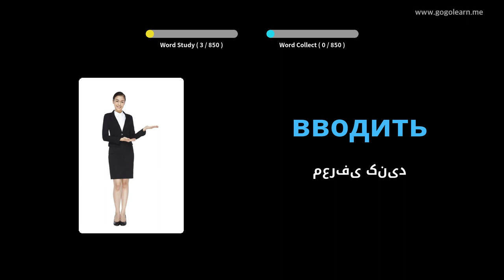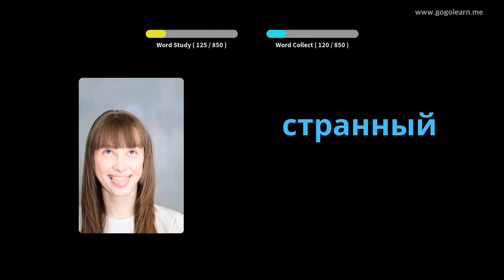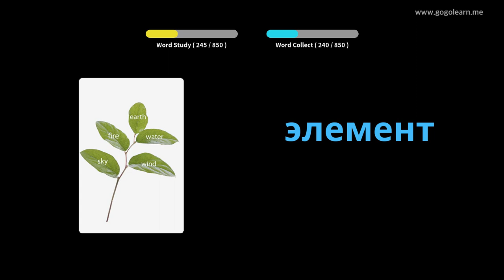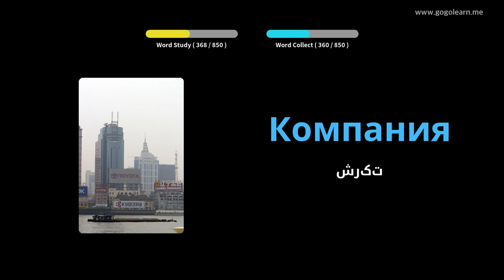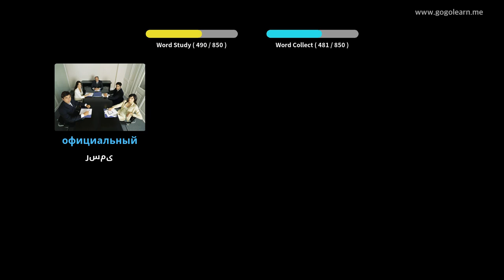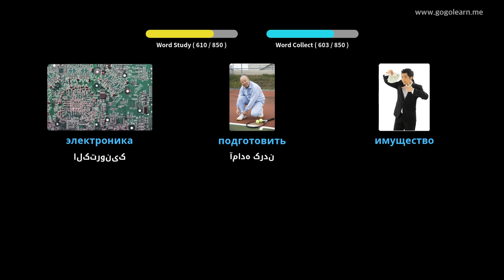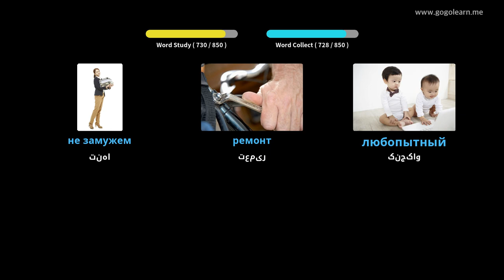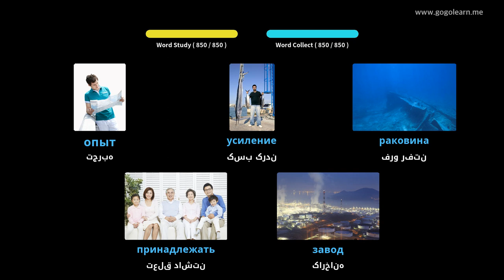گوش دادن به واژگان روسی هنگام خواب | Golearn